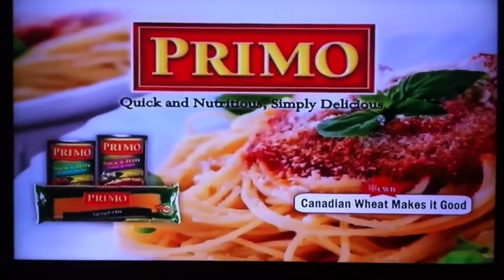How to run an NBA Organization: New York Knicks and James Dolan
Welp, the Knicks suck at making trades...